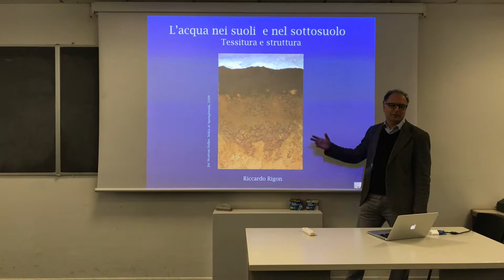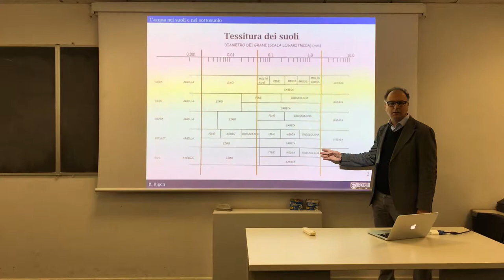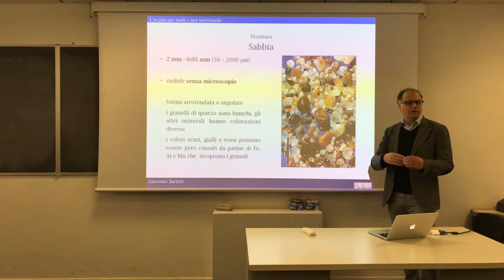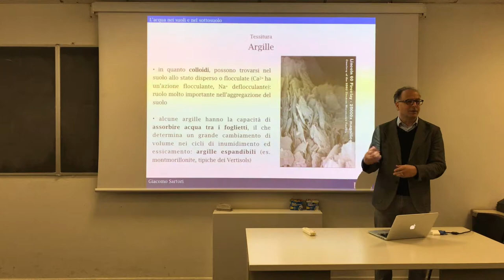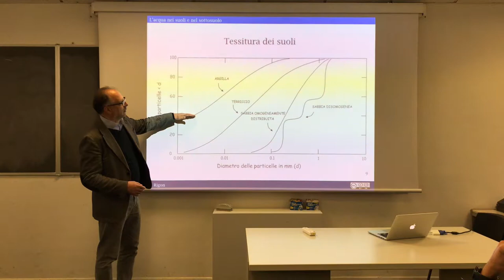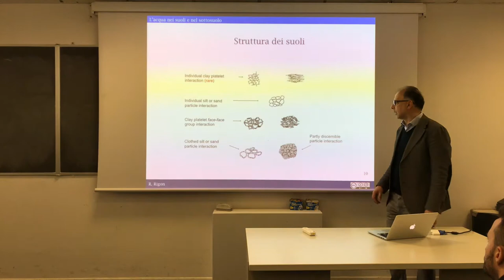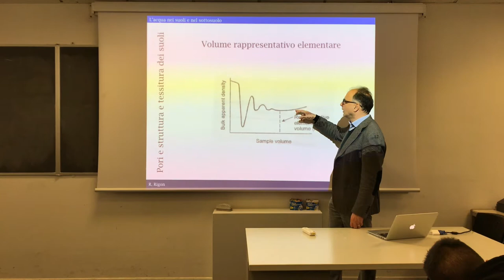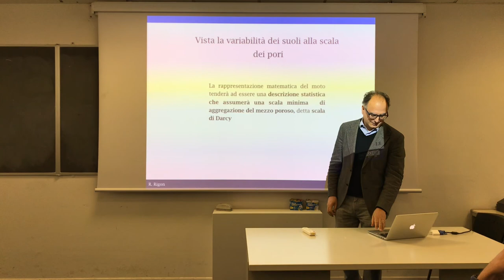Texture and Structures of Soils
This introduce what texture is about, what is a clay, silt or sand. Moreover, we briefly introduce the concepts of soil structure.